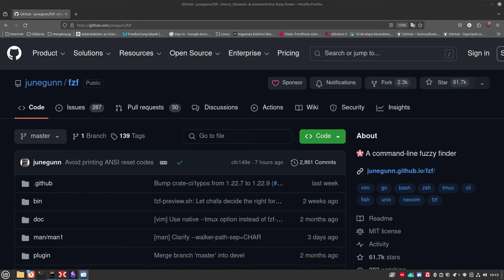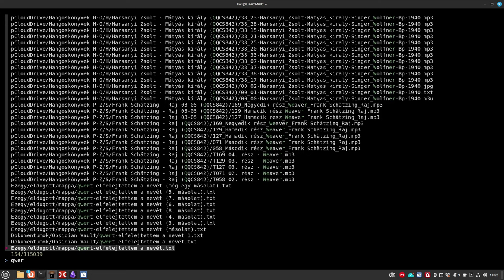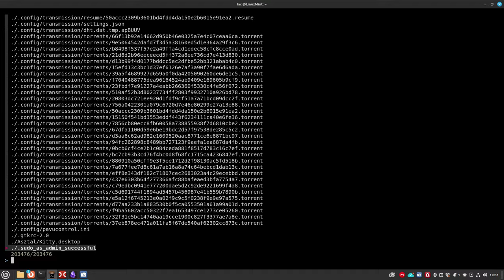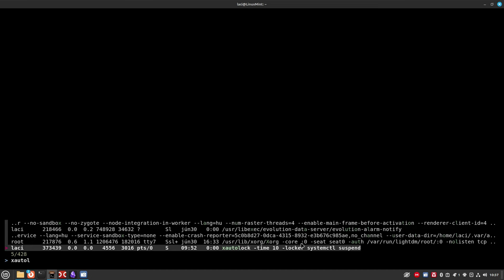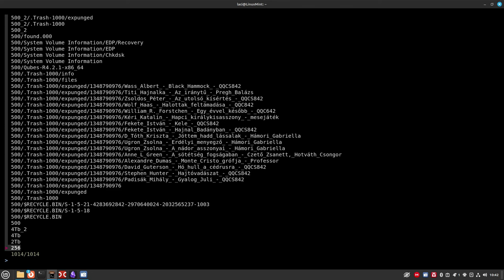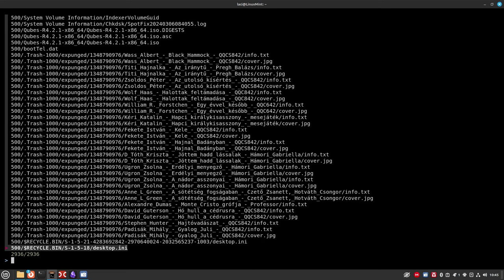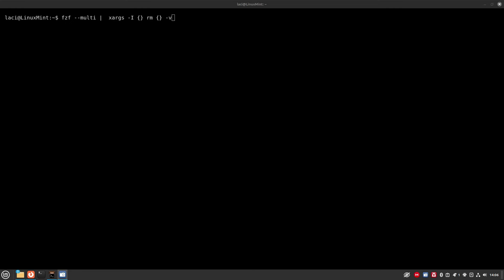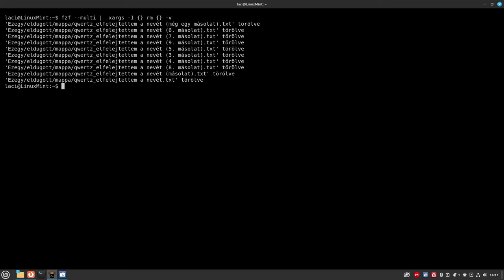fzf - fuzzy keresés Linux terminálban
Gyors és egyszerű keresést és a megtalált állományokkal való munkát nyújt a Linux felhasználóknak az fzf programocska. Hasznos megismerkedni ezzel is. Én csak felvillantok pár egyszerű lehetőséget, az interneten sok hasznos megoldást lehet találni!

Jó Linuxozást!